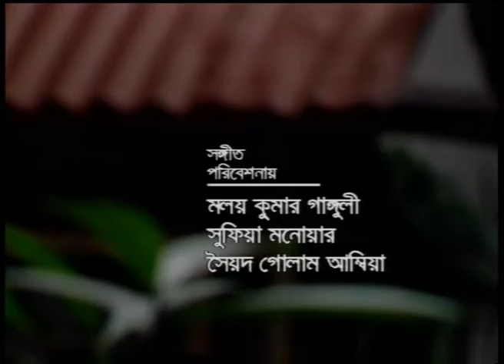Aji dukher kotha bhabi . Folk song by Syed Golam Ambia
Aji dukher kotha bhabi .
Bangladeshi Folk song sung by famous Bangladesdhi singer Syed Golam Ambia .